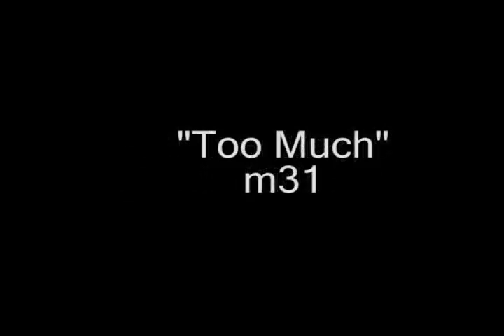"Revenge of the Alf Puppet"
"Revenge of the Alf Puppet" a major motion picture directed by Matthew Teardrop